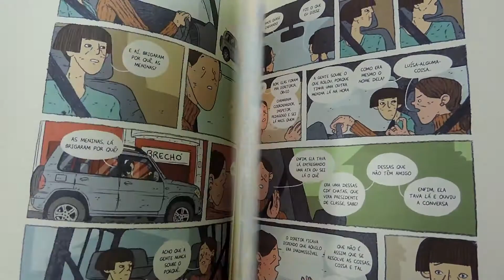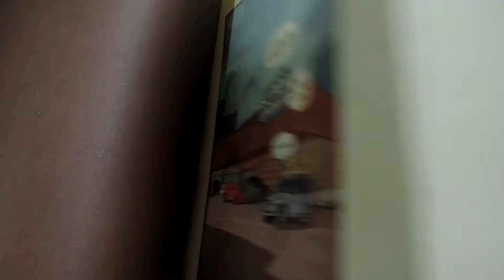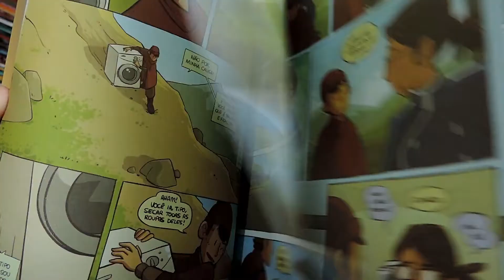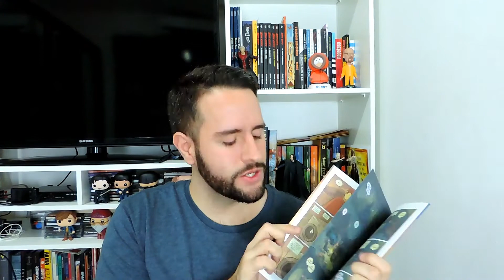Papo Zine | Alho Poró e Eventos Semiapocalípticos - Eduardo & Afonso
Dois quadrinhos do selo La Gougoutte nesse programinha: "Alho Poró",  da Bianca Pinheiro, e "Eventos Semiapocalípticos - Eduaro & Afonso", de Yoshi Itice.